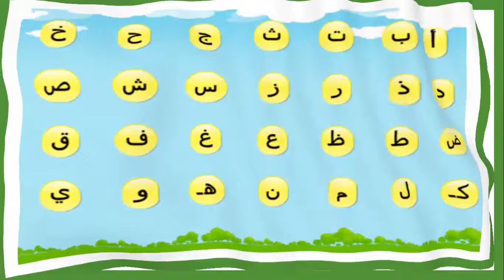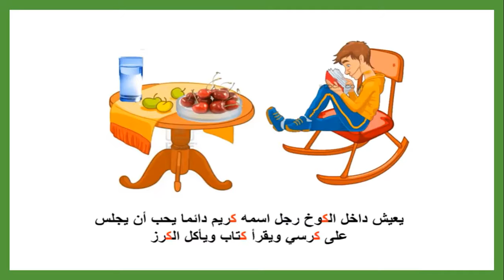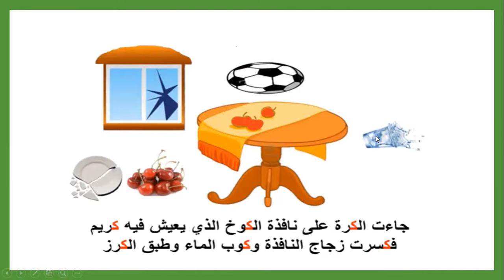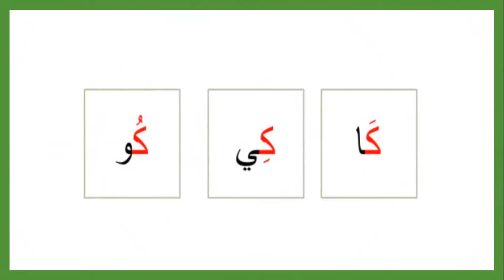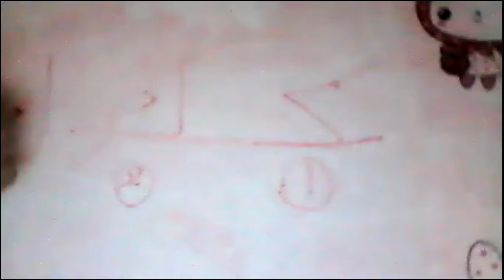أكاديمية التطبيقات الذكية حرف الكاف بستان و تمهيدي (للروضة )